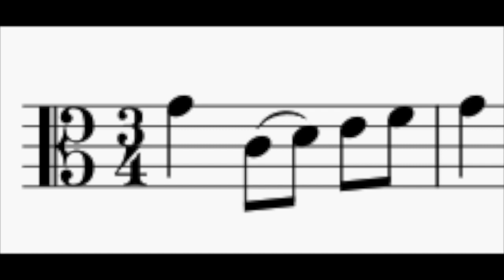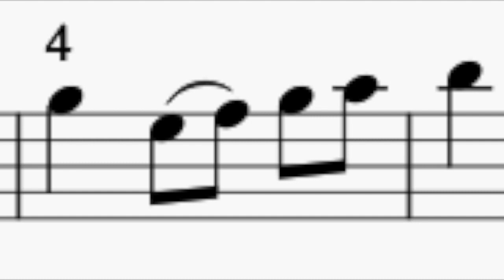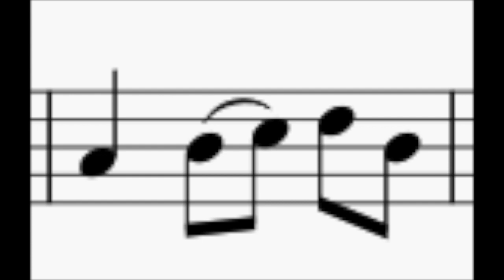Che Assignments 4/29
Slurred Scale and Minuet!